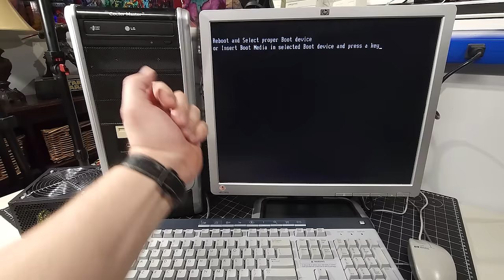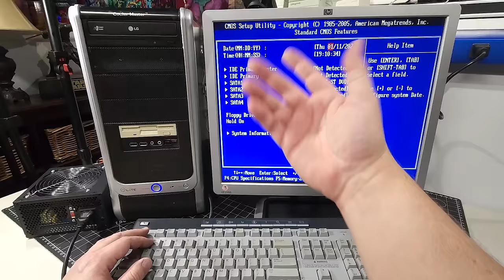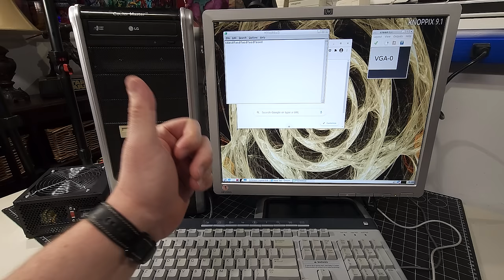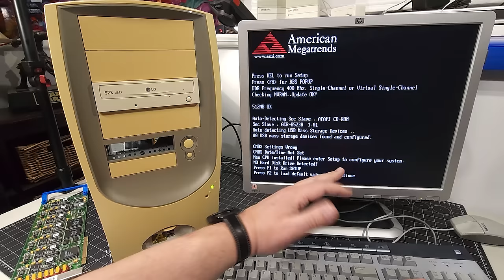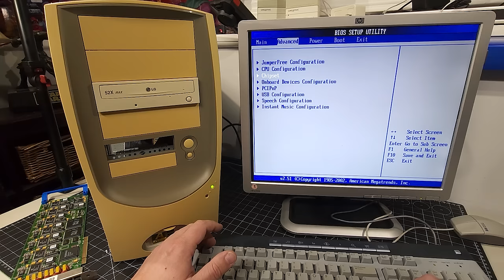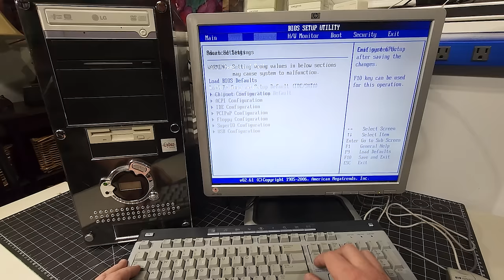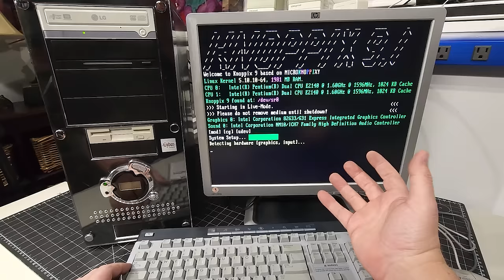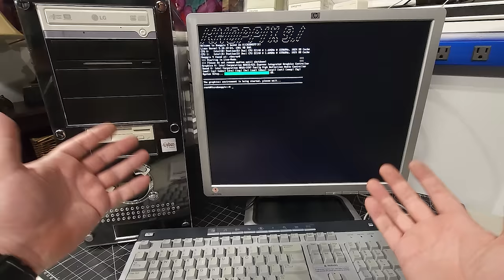Mystery Custom RETRO PC's...What's inside??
We have three Mystery Custom Retro PC's and have no idea what is inside of them or if they will POST.  In this video let's go over each system, see what surprises are contained within (including a mystery card!!) and if they will POST.  Let's go!